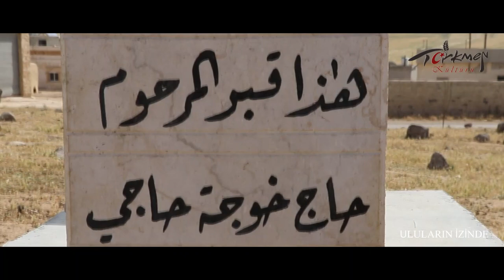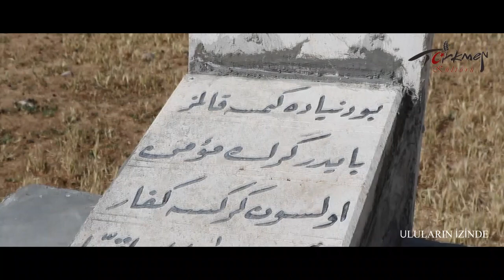Uluların İzinde 1. Bölümün devam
ilk bölümde Çobanbey yöresinin en önemli din adamı ve şairi olan Hacı Hocayı konu almıştık. uzun uğraşlar sonrası mezarını tespit ettik ve köylüleri mezarını yaptırdılar, bizde tekrar gidip mezarı başında bu kısa videoyu sizler için hazırladık.
iyi seyirler

Suriye Türkmenleri ile alakalı tüm videoları kanalımdan takip edebilirsiniz.